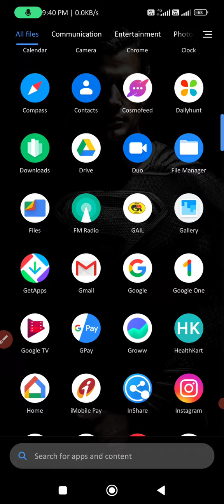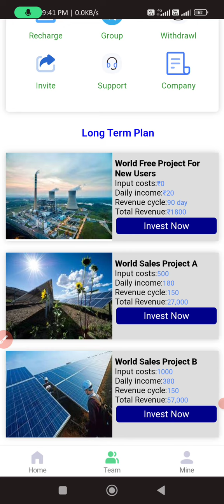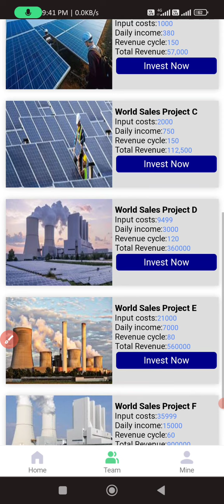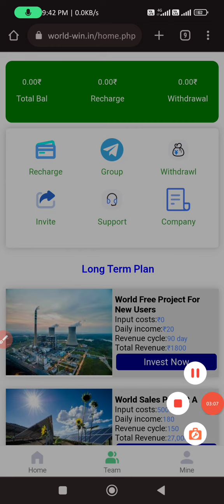world win app | world win earning app | world win payment proof | New Earning App Today | worldwin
Your query:-

world win App Payment Proof,
world win Earning App,

Links to open free demat account

2) Angel Broking -

Best website for reading and analysis for chart

NOTE - If you have any question please comment me  or dm me in Instagram